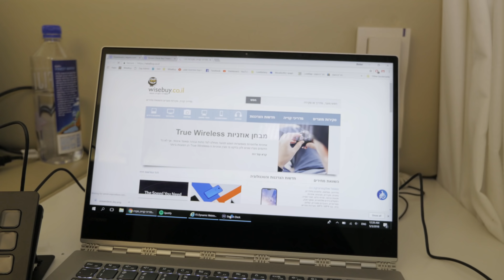מה בקרטון: Elgato Stream Deck